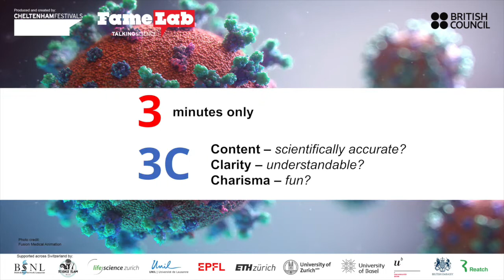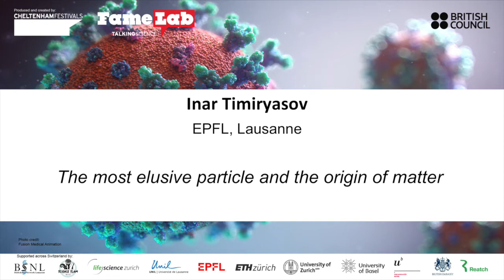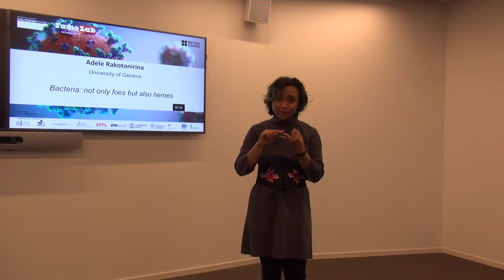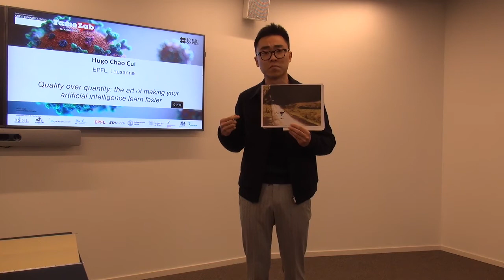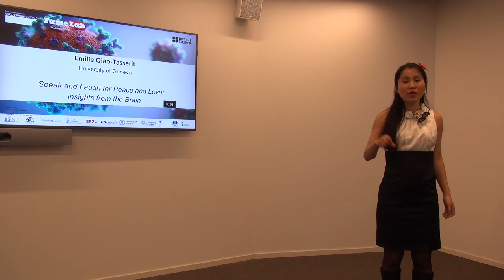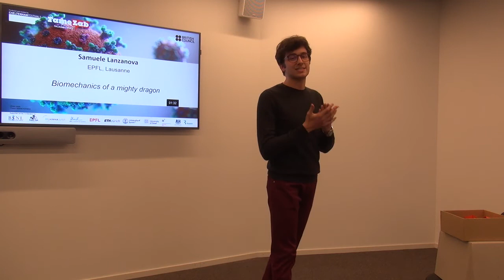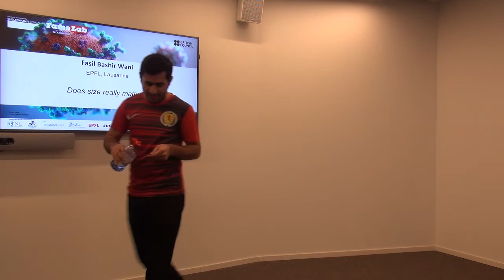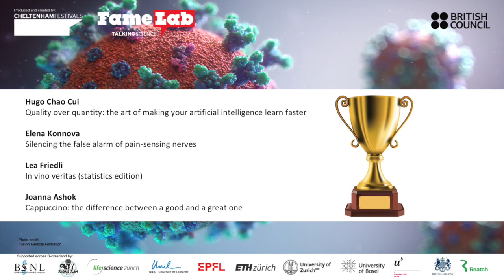FameLab Lausanne 2021 - semi-final & winners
Live recordings of talks in Lausanne on 25th March 2021.
Recorded online jury discussion on 6th April 2021.